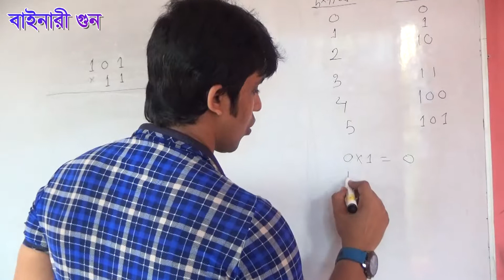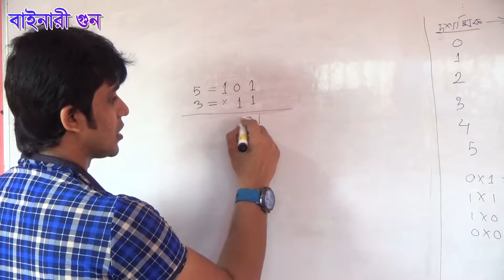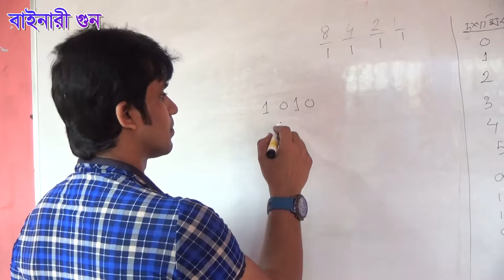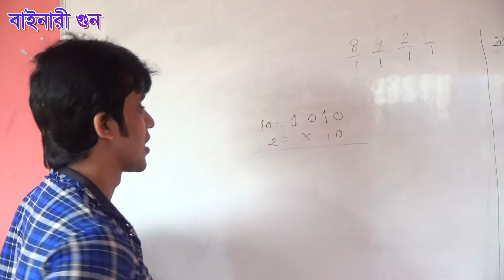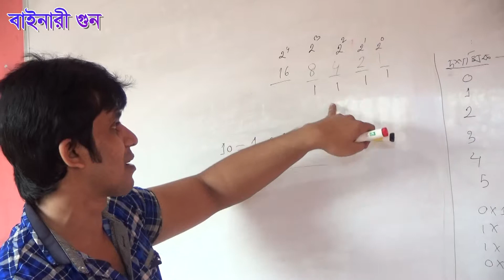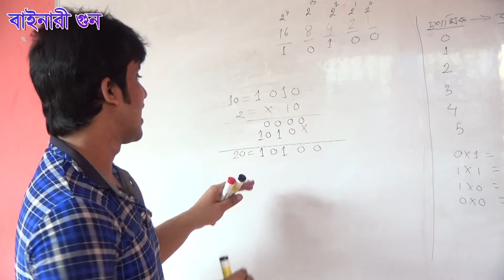বাইনারী গুণ বাংলায় (binary multiplication in bangla ) মুকুল এর দ্বারা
সবাই লাইক কমেন্ট শেয়ার করে ছাত্র ছাত্রিদের দেখার সুযোগ করে দিন